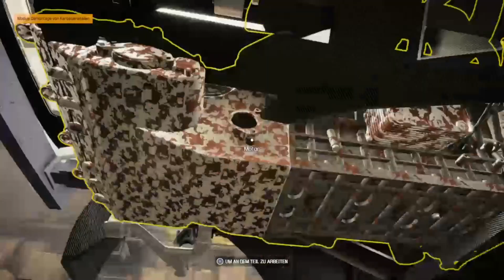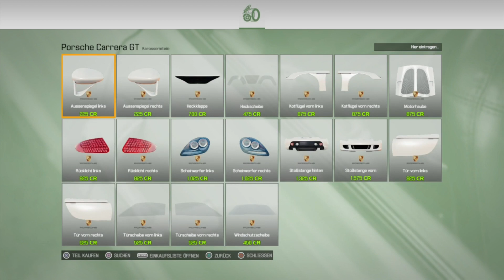Car Mechanic 2021 #9 ein neues Projekt!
Hallo Leute,

mein neues Projekt ist am laufen.
Zusammen mit Hanke restauriere ich Autos vom Schrottplatz, Scheune oder Aktionshaus.
Wir zocken im Sandbox- Modus und quatschen jede Menge blödsinn.

Viel Spaß !!

Eure Gamer-Biene

Schaut auch gerne bei @bauerhanke6824  und @KenniWtal  vorbei!!